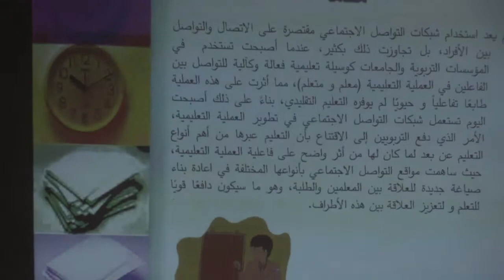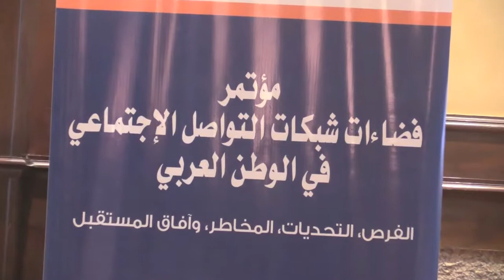جلسات افتتاح مؤتمر فضاءات شبكات التواصل الاجتماعى بالوطن العربي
خلال مؤتمرها بمدينة الغردقة جامعة سوهاج تناقش مخاطر وتحديات شبكات التواصل الاجتماعي بمشاركة 10 دول

افتتح الدكتور احمد عزيز رئيس جامعة سوهاج مؤتمر فضاءات شبكات التواصل الاجتماعي في الوطن العربي، والذي تنظمه الجامعة بالتعاون مع مؤسسة الوراق الاردنية للنشر والتوزيع، تحت عنوان "الفرص،التحديات، المخاطر، وآفاق المستقبل"، علي ارض مدينة الغردقة في الفترة من 22 الي 24 اكتوبر 2019 بحضورالدكتور مصطفي رجب الاستاذ بكلية التربية، الدكتور عمر الهمشري الاستاذ بكليوم العلوم التربوية بالجامعة الاردنية، الدكتور حسن صالح مؤسس دار الوراق للنشر، وكذلك باحثين من دول " الجزائر، الاردن، العراق، المغرب، فلسطين، الامارات، السعودية، لبنان، عمان، السودان .

وفي بداية كلمته وجه رئيس الجامعة الشكر لكل الباحثين الذين حرصوا علي المشاركة بهذا المؤتمر، الذي يناقش احد اهم الموضوعات التي تمس دول الوطن العربي، وتمثل خطرا بالغا علي شعوبها نظرا لسوء استخداماتها، مشيرا الي ان المؤتمر يهدف الي القاء الضوء على طبيعة استخدامات شبكات التواصل، وتحليل الانعكاسات الايجابية والسلبية لتلك الشبكات على المجتمع العربي وتطوره، اضافة الي إيجاد الحلول الواقعية لمشكلات استخدام شبكات التواصل الجتماعي، وقضاياه في الوطن العربي .

واضاف عزيز ان فكرة المؤتمر جاءت من ان شبكات التواصل الاجتماعي قد غيرت الصورة النمطية للاتصال والتواصل، حيث كان لها دورها مهم في تطور مختلف النظم الاجتماعية والاقتصادية، والسياسية والثقافية، وغيرها من النظم، وعلى الرغم من ذلك فلها كثير من الانعكاسات السلبية على مستوى الفرد والمنظمة والمجتمع العربي .

واستهل الدكتور عمر الهمشري رئيس المؤتمر كلمته بتثمين دور مؤسستي جامعة سوهاج الراعي الرسمي، ومؤسسة الوراق للنشر والتوزيع الراعي الرئيسي للمؤتمر في تنظيمهما لتلك الفعالية التي نجحت في استقطاب عدد من الباحثين العرب الجادين الذين كرسوا جهدهم وابحاثهم في مجال شبكات التواصل والاجتماعي وتهديداته وتحدياته، وكيفية تحويل سلبياته الي ايجابيات .

واضاف الهمشري انه لايوجد احد الان ينكر الدور الخطير الذي تلعبه شبكات التواصل، اذ شهدت السنوات الاخيرة تزايدا كبيرا في الاستخدام من كافة الفئات العمرية، وكذلك اضحت لها دور في تغير مختلف النظم الاجتماعية والاقتصادية، والسياسية، والتربوية، والقانونية، والثقافية .

واوضح الدكتور مصطفي رجب امين المؤتمر ان المحاور التي سوف يناقش ابعادها المؤتمر تتلخص في شبكات التواصل الاجتماعي من منظور عام، وعلاقتها بكل من" المجتمع، والاعلام، والتعليم، والبحث العلمي في الوطن العربي، وشبكات التواصل الاجتماعي بالوطن العربي وعلاقتها بكل من إدارة الاعمال والاقتصاد، والنظم السياسية، والصحة النفسية والجسدية، ونظم المكتبات والمعلومات .

وقال الدكتور حسن صالح مؤسس دار الوراق للنشر والتوزيع ان مؤسسته قدمت كل الخدمات بالتعاون مع جامعة سوهاج لانجاح هذا المؤتمر من اجل تحقيق الغايات والاهداف التي عقد من اجلها، لوضع اسباب المشكلة وتحديد الحلول وتقديم التوصيات .

من الجدير بالذكر انه سوف يعقب حفل الافتتاح بدء جلساته لعرض ابحاث وورقات عمل الباحثين

يذكر ان اللجنة المنظمة تضم كل من حسن صالح إسماعيل مدير مؤسسة الوراق للنشر والتوزيع دكتور حمدي محمد شحاته جامعة سوهاج دكتور أمجد حسن إسماعيل دكتور حسان العباسي المملكة الأردنية الهاشمية